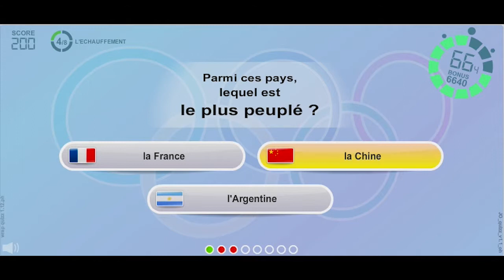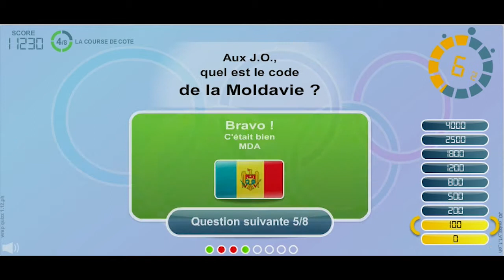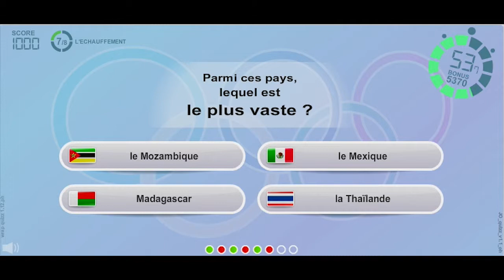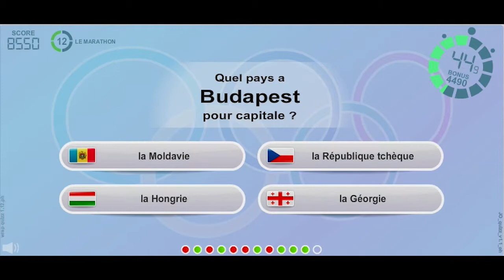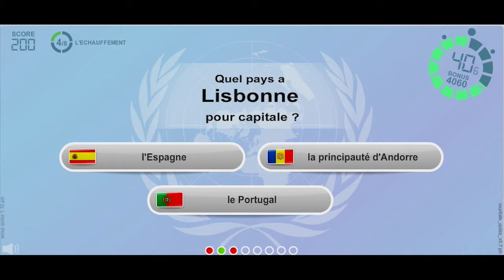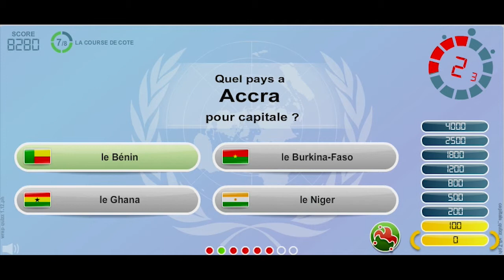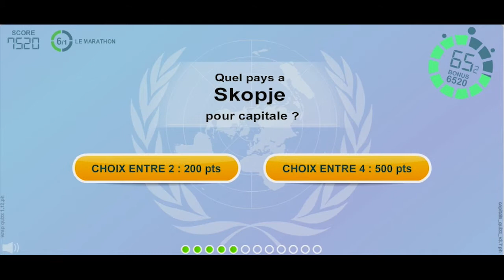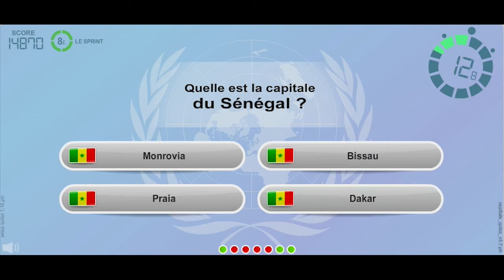On se test dans ce quizz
Un petit quizz pour remettre les neurones en place apres le weekend :-)